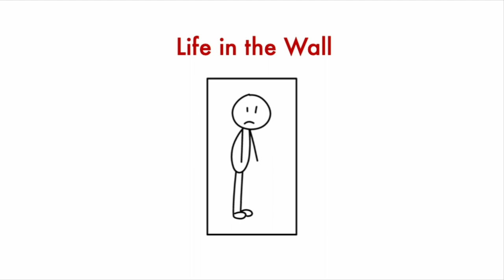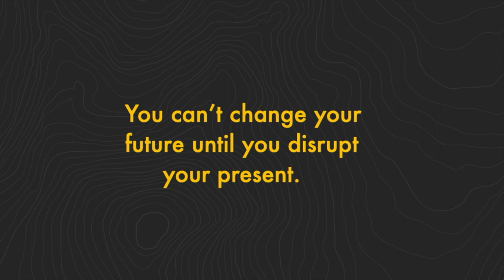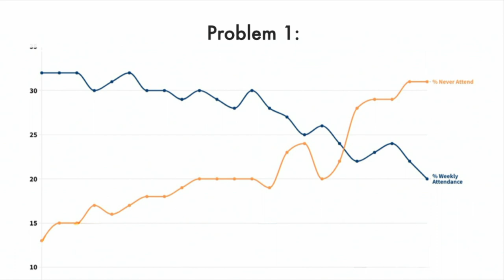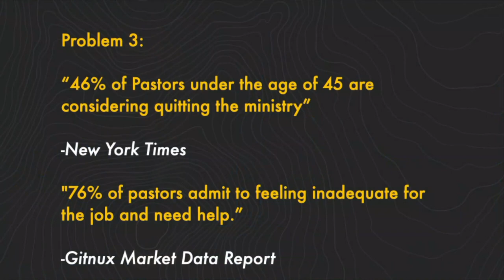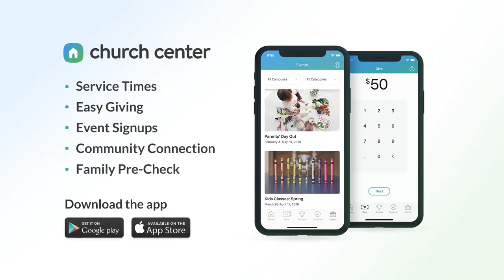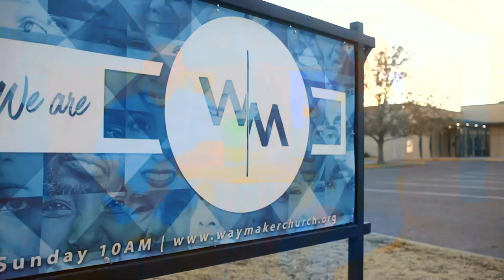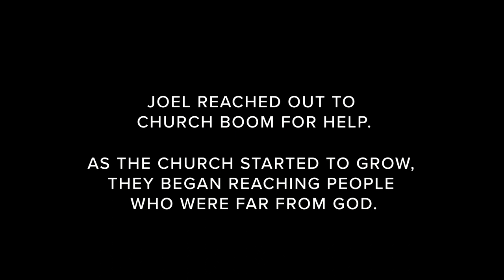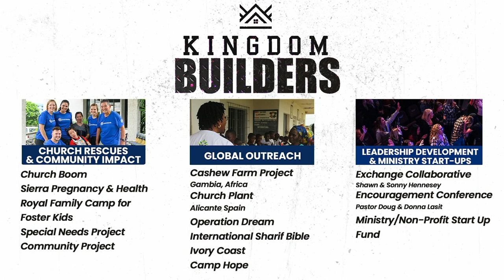Getting Unstuck from Life in the Wall | Skills | Guest Chris Sonksen